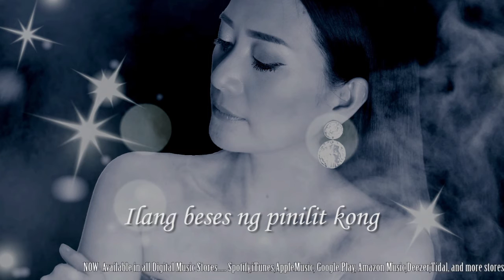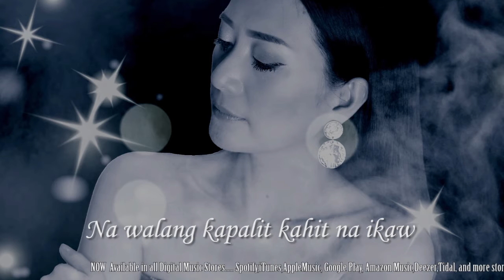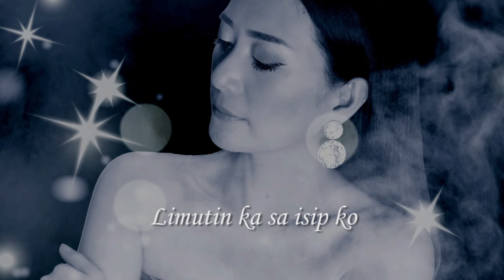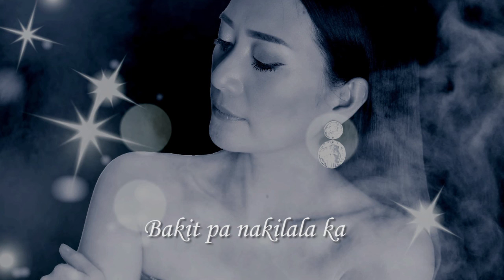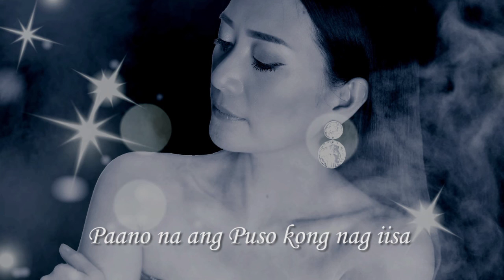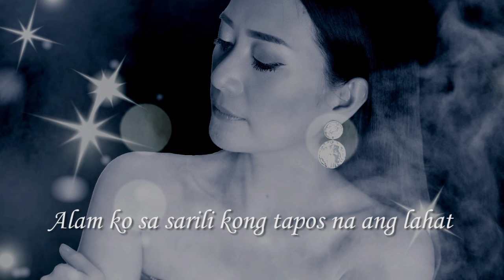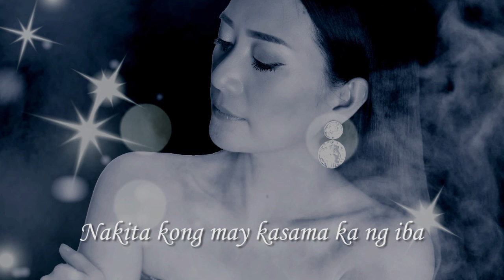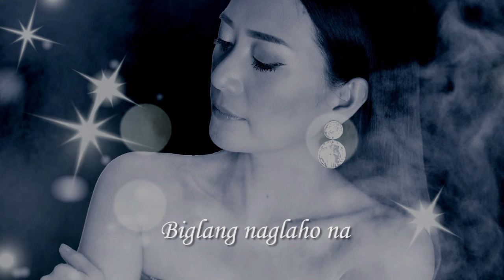Teresa -Naglaho Na - (OFFICIAL LYRIC VIDEO)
Naglaho na
Artist: Teresa
Composed by: Ritchie L. Ramos
Record, Mixing Produced by: Ronnie Dayo